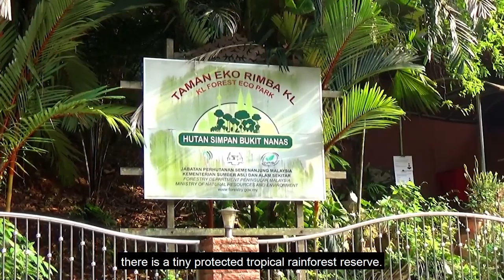TRAVEL MALAYSIA | BELIEVE FIRST, IT'S EASIER TO ACHIEVE GOALS.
Maybe it is the fastest but infamous method to know. Believe in yourself can change the world, not the other way around.